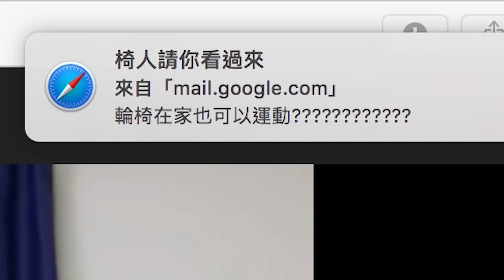居家防疫運動，一條彈力帶搞定7組上肢運動，輪椅族必看！！(Home sports) Feat. 米蔚 Life & Health｜chairman 椅人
居家防疫運動，一條彈力帶搞定7組上肢運動，輪椅族必看！！Home sports
相信大家因為疫情的關係
所以已經很久沒有復健或運動了
我特別請了米蔚 Life & Health的林啟平老師教我一些動作
今天讓我來教大家
居家防疫的七組彈力帶上肢運動
一起來運動吧~

 米蔚 Life & Health｜健康生活全方位:
米蔚擁有一群專業治療師，服務項目跨足『長照復能』『輔具無障礙評估』『社區健康促進課程』『職場健康講座』『職場人因臨場服務』
【短腿千千拍片中】站在不同高度看世界的治療師:
將自己的生活體驗分享給正在受難的病友們，用熱情可以感染大家，自許要成為輪椅界的辣媽